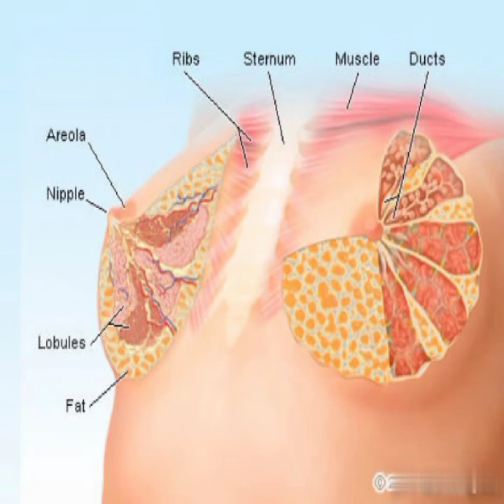Breast cancer awareness.. بریسٹ کینسر آ گاہی.. Breast cancer Aagahi..چھاتی کا کینسر آ گاہی..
Breast cancer Aagahi.. Breast cancer awareness.. چھاتی کا کینسر آ گاہی.. breast cancer Aagahi..